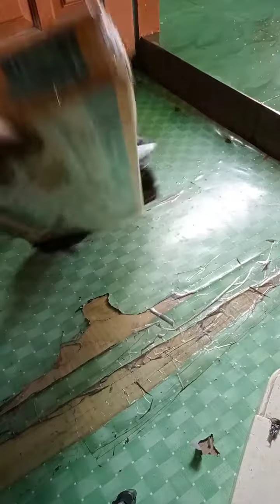Kunci Sok Soket 24 Pcs Socket Set INGCO HKTS0243